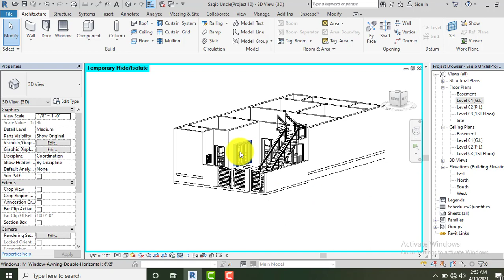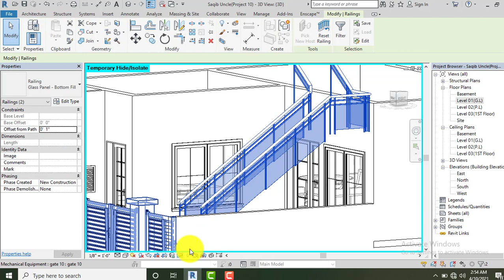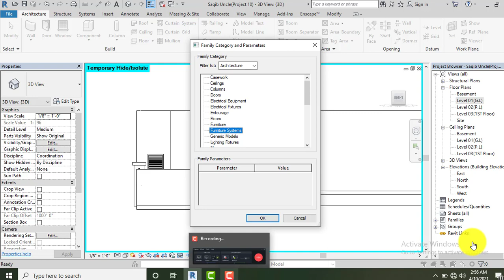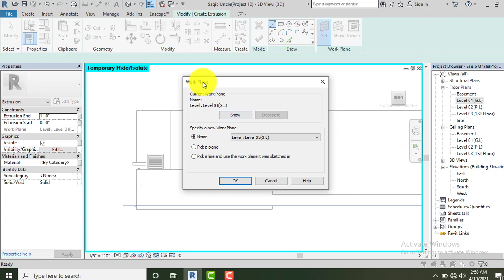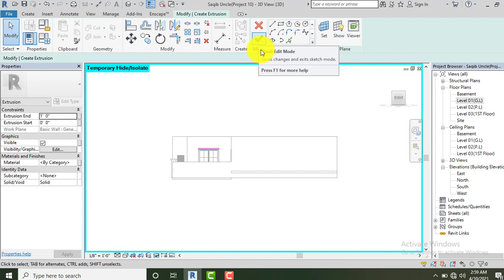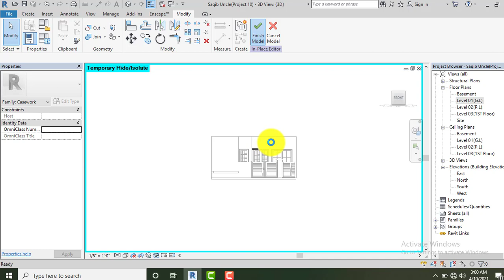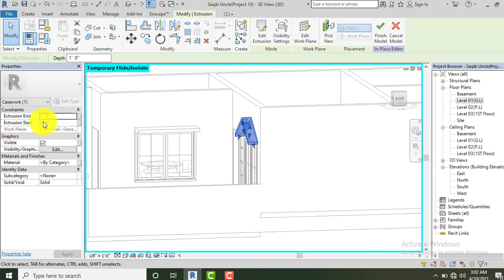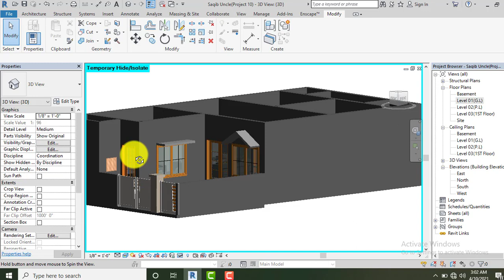How To Create Sun Shade In Revit Architecture